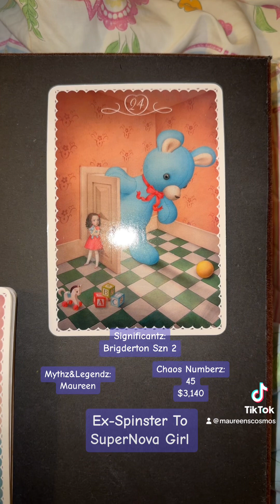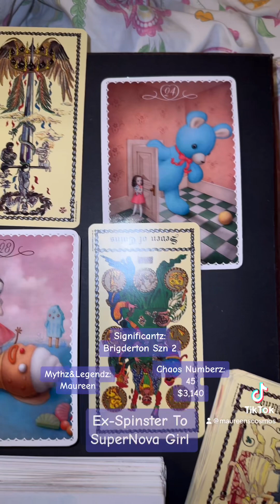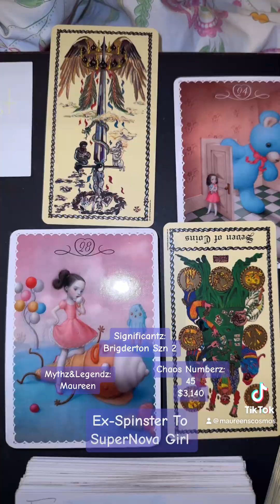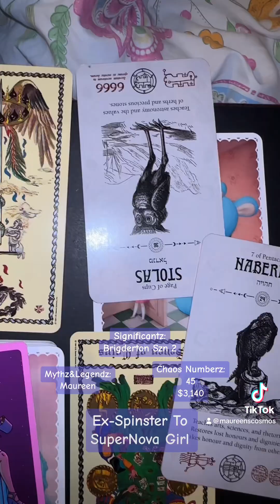*received the Big Bear*